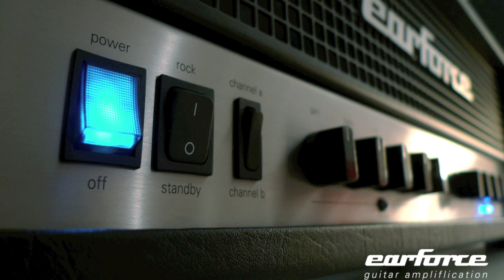Soldano + Earforce = a metal guitarist's wet dream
Here's a wee clip to show you how awesome the combination of the Earforce Two and the Soldano sounds (one amp left, one right, one track each).
Guitar: LTD with EMG81, Cab: Mesa Stiletto 4x12 mic'd with a single sm57.

Unfortunaletely the settings displayed in the pics aren't the settings I used, but I didn't have a camera here, so I had to use those old pics.
anyways, the settings were:

Earforce o'clock):
Gain: 14:30
Bass: 12:30
Mid: 11:30
Treble: 12:30
Pres: 8:30
Vol: 1:30
Master: 10:30

Soldano (numeric settings as displayed on the Soldano's scale (remember, it goes to 11):
Preamp: 7.5
Bass: 7.5
Mid: 3.2
Treble: 7.4
Pres: 4.6
Master: 5

Damn, I'm loving the combination of these amps...cutting and smooth at the same time.